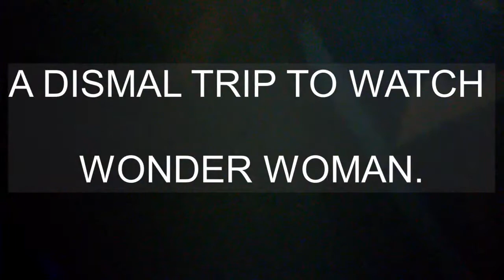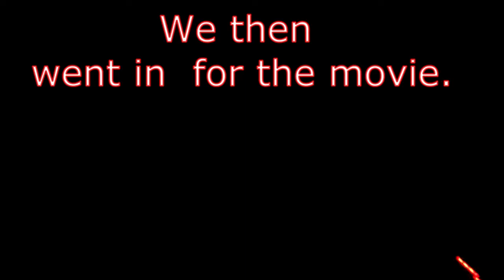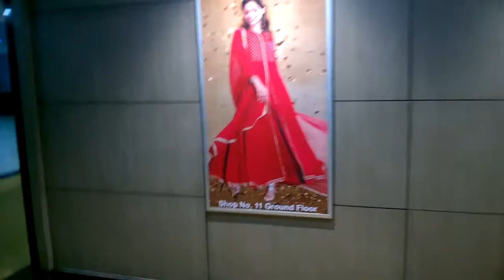A Dismal trip to watch wonder woman 84 .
THIS VIDEO  begs for viewers sympathy for the two lunatics left abound to watch a movie.
 video has cuss words do not watch if you are not human

i am fat